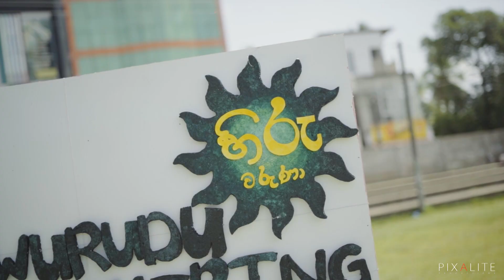Hiru Waruna - Awurudu Gathering | Class of 19 | St Mary's Convent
Videography : Pixalite Productions